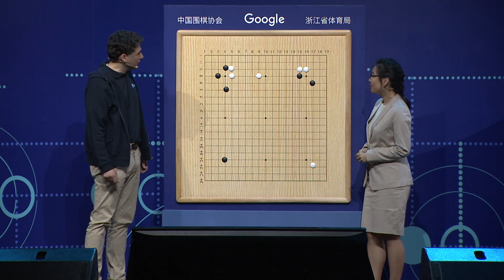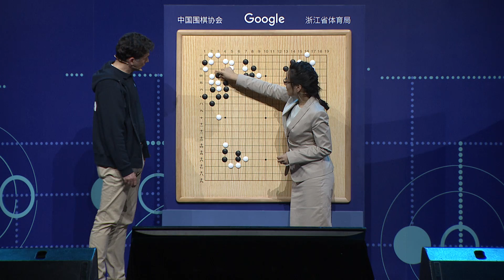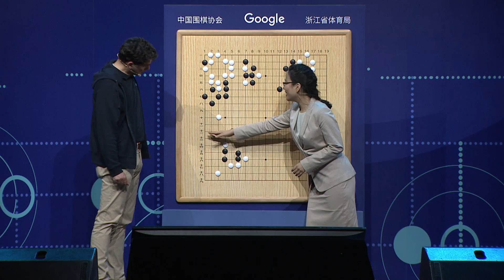The Future of Go Summit: Pair Go moves analysis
Catch up on the most exciting moves from Pair Go at The Future of Go Summit. With commentary from DeepMind research scientist, Thore Graepel, and former professional Go player and Secretary General of the International Go Federation, Hajin Lee.